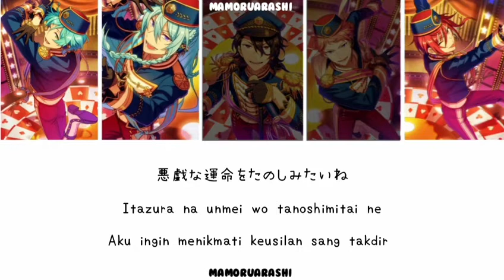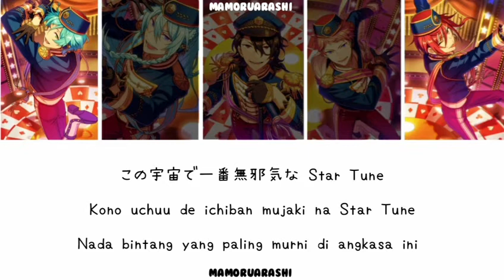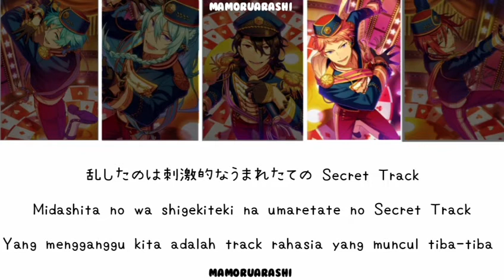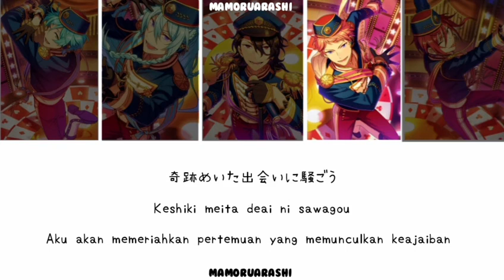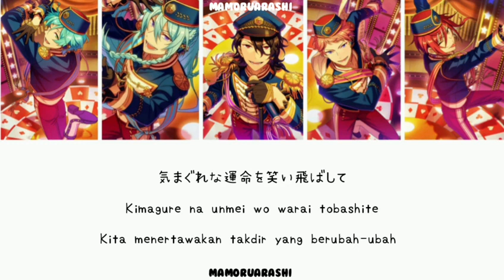[ANSUTA] Eccentric Party Night - Gokijin || Kanji/Romaji/Indonesia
"I do not own the original song of ensemble stars. I'm only translate it into Indonesia for fans who didn't understand japanese."

「私はあんさんぶるスターズのオリジナル曲を持っていません。日本語がわからないファンのためにインドネシア語に翻訳しているだけです。」